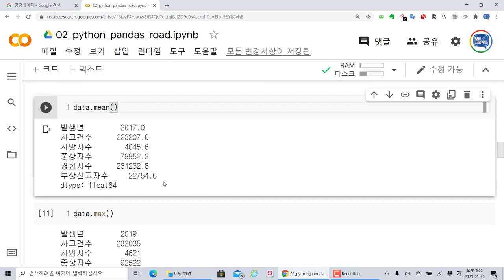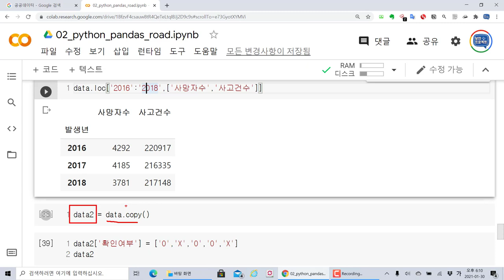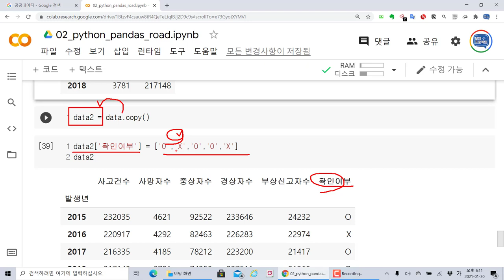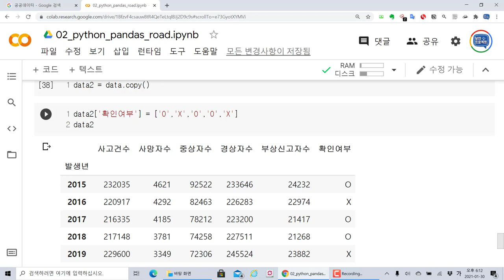파이썬 판다스 데이터프레임의 중요 함수를 배워보자. Python Pandas의 기본 활용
보안프로젝트 ) 에서 제공하는 IT 강의입니다. 이번 강의 주제는 "파이썬 판다스 데이터프레임의 중요 함수를 배워보자. Python Pandas의 기본 활용" 입니다.

파이썬 판다스 를 이용하면 데이터분석, 머신러닝, AI와 컴퓨터비전 등 여러 곳에서 활용할 수 있습니다. 공공데이터에서 원하는 CSV파일을 다운로드 받은 후에 코랩 Colab을 이용한 데이터 분석 사례를 살펴봅니다.